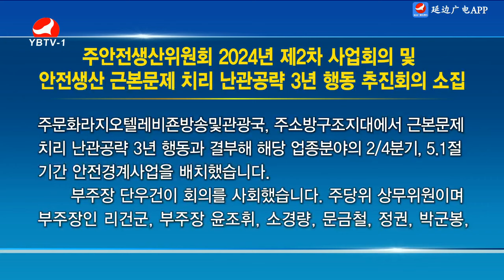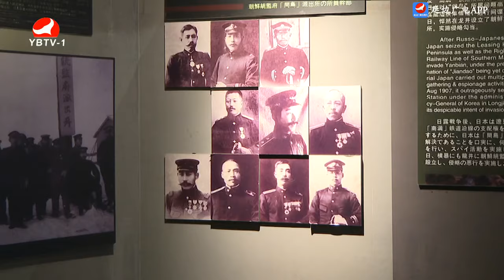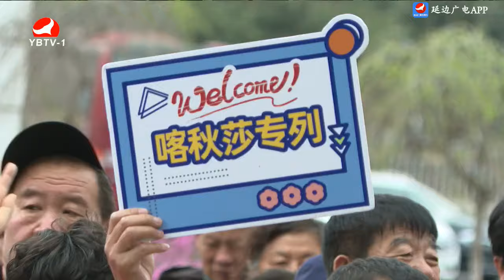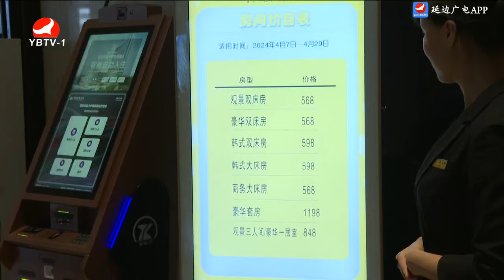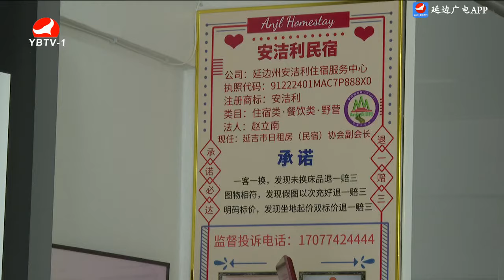연변뉴스 2024-04-29